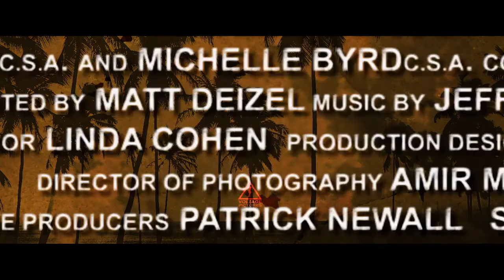Once Upon a Time in Venice - Trailer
Steve Ford (Bruce Willis) is a down but not out L.A based Private Investigator whose professional and personal worlds collide after his loving pet Buddy is stolen by a notorious gang. A series of crazy circumstances find him doing the gang's bidding, while being chased by two vengeful Samoan brothers, a loan shark's goons, and a few other shady characters. They say a dog is a man's best friend, and Steve shows how far a man will go to be reunited with him.